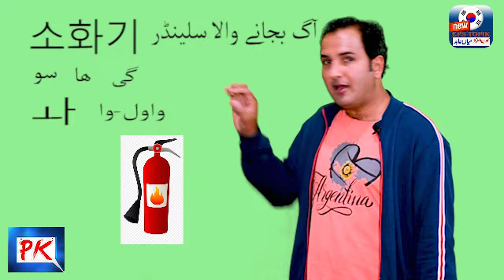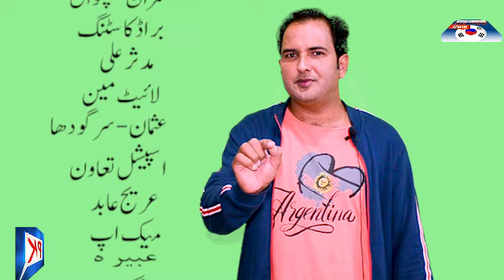Learn Korean language for EPS- Test in easy way with Mian Abid Part-16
Best Korean Language Training Center in Pakistan.

Our lot of students qualified Korean Language Test and now they are working in Korea.

             PROFESSIONAL KOREAN  INSTITUTE  RAWALPINDI

   Instructor of korean Language

       Mian Abid Hussain

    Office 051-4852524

   Address : Umair Plaza Office 264- 2nd Floor 6th Road Rawalpindi